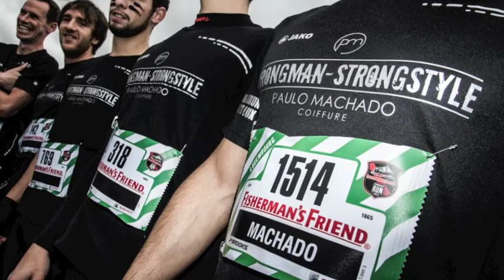Fisherman's Friend - Team Paulo Machado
The official Fisherman's Strongman Luxembourg movie - team Paulo Machado. Special thanks to: Jerome Barthels, Lombardi Sports and Onebox Strategy. Strongman Luxembourg, Differdange, 20/10/2013.